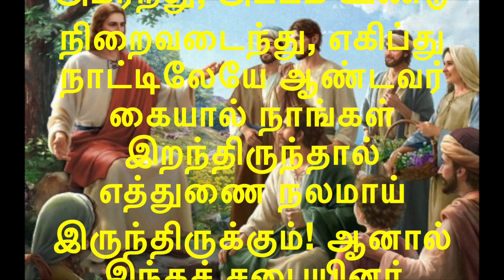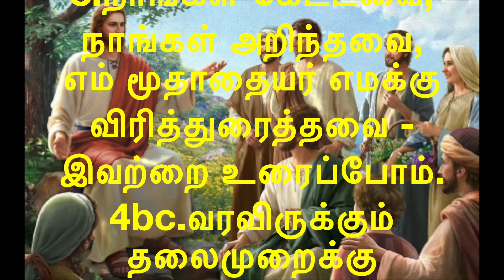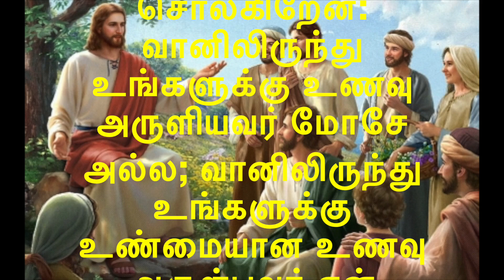இன்றைய வாசகங்களின் தொகுப்பு 4-8-’24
முதல் வாசகம்

நான் உங்களுக்காக வானத்திலிருந்து அப்பத்தைப் பொழியப் போகிறேன்.

விடுதலைப் பயண நூலிலிருந்து வாசகம் 16: 2-4, 12-15

அந்நாள்களில்
இஸ்ரயேல் மக்கள் கூட்டமைப்பினர் அனைவரும் சீன் பாலை நிலத்தில் மோசேக்கும் ஆரோனுக்கும் எதிராக முறுமுறுத்தனர். இஸ்ரயேல் மக்கள் அவர்களை நோக்கி, “இறைச்சிப் பாத்திரத்தின் அருகில் அமர்ந்து, அப்பம் உண்டு நிறைவடைந்து, எகிப்து நாட்டிலேயே ஆண்டவர் கையால் நாங்கள் இறந்திருந்தால் எத்துணை நலமாய் இருந்திருக்கும்! ஆனால் இந்தச் சபையினர் அனைவரும் பசியால் மாண்டு போகவோ இப்பாலை நிலத்திற்குள் நீங்கள் எங்களைக் கூட்டிக்கொண்டு வந்திருக்கிறீர்கள்” என்றனர்.
அப்போது ஆண்டவர் மோசேயை நோக்கி, “இதோ பார்! நான் உங்களுக்காக வானத்திலிருந்து அப்பத்தைப் பொழியப் போகிறேன். மக்கள் வெளியே போய்த் தேவையானதை அன்றன்று சேகரித்துக் கொள்ள வேண்டும். என் கட்டளைப்படி நடப்பார்களா இல்லையா என்பதை நான் இவ்வாறு சோதித்தறியப் போகிறேன்.
இஸ்ரயேல் மக்களின் முறையீடுகளை நான் கேட்டுள்ளேன். நீ அவர்களிடம், ‘மாலையில் நீங்கள் இறைச்சி உண்ணலாம். காலையில் அப்பம் உண்டு நிறைவடையலாம். நானே உங்கள் கடவுளாகிய ஆண்டவர் என்பதை இதனால் நீங்கள் உணர்ந்து கொள்வீர்கள்’ என்று சொல்” என்றார்.
மாலையில் காடைகள் பறந்து வந்து கூடாரங்களை மூடிக்கொண்டன. காலையில் பனிப் படலம் கூடாரத்தைச் சுற்றிப் படிந்திருந்தது. பனிப் படலம் மறைந்தபோது பாலை நிலப்பரப்பின்மேல் மென்மையான, தட்டையான, மெல்லிய உறைபனி போன்ற சிறிய பொருள் காணப்பட்டது. இஸ்ரயேல் மக்கள் அதைப் பார்த்துவிட்டு, ஒருவரை ஒருவர் நோக்கி ‘மன்னா’ என்றனர். ஏனெனில், அது என்ன என்று அவர்களுக்குத் தெரியவில்லை.
அப்போது மோசே அவர்களை நோக்கி, “ஆண்டவர் உங்களுக்கு உணவாகத் தந்த அப்பம் இதுவே” என்றார்.
ஆண்டவரின் அருள்வாக்கு.
பதிலுரைப் பாடல்

இரண்டாம் வாசகம்

கடவுளது சாயலாகப் படைக்கப்பட்ட புதிய மனிதருக்குரிய இயல்பை அணிந்துகொள்ளுங்கள்.

திருத்தூதர் பவுல் எபேசியருக்கு எழுதிய திருமுகத்திலிருந்து வாசகம் 4: 17, 20-24

சகோதரர் சகோதரிகளே,
நான் ஆண்டவர் பெயரால் வற்புறுத்திச் சொல்வது இதுவே: பிற இனத்தவர் வாழ்வதுபோல இனி நீங்கள் வாழக் கூடாது. அவர்கள் தங்கள் வீணான எண்ணங்களுக்கேற்ப வாழ்கிறார்கள்.
ஆனால் நீங்கள் கிறிஸ்துவைப் பற்றிக் கற்றறிந்தது இதுவல்ல. உண்மையில் நீங்கள் இயேசுவைப் பற்றிக் கேள்விப்பட்டதும் கற்றறிந்ததும் அவரிடமுள்ள உண்மைக்கேற்பவே இருந்தது. எனவே, உங்களுடைய முந்தின நடத்தையை மாற்றி, தீய நாட்டங்களால் ஏமாந்து அழிவுறும் பழைய மனிதருக்குரிய இயல்பைக் களைந்துவிடுங்கள். உங்கள் மனப்பாங்கு புதுப்பிக்கப்பட வேண்டும். கடவுளது சாயலாகப் படைக்கப்பட்ட புதிய மனிதருக்குரிய இயல்பை அணிந்துகொள்ளுங்கள். அவ்வியல்பு உண்மையான நீதியிலும் தூய்மையிலும் வெளிப்படும்.
ஆண்டவரின் அருள்வாக்கு.

மத் 4: 4b
அல்லேலூயா, அல்லேலூயா! மனிதர் அப்பத்தினால் மட்டுமல்ல, மாறாக, கடவுளின் வாய்ச்சொல் ஒவ்வொன்றாலும் வாழ்வர். அல்லேலூயா.

நற்செய்தி வாசகம்

என்னிடம் வருபவருக்குப் பசியே இராது; என்னிடம் நம்பிக்கை கொண்டிருப்பவருக்கு என்றுமே தாகம் இராது.

அக்காலத்தில்
இயேசுவும் அவருடைய சீடரும் திபேரியாவில் இல்லை என்பதைக் கண்ட மக்கள்/ கூட்டமாய் படகுகளில் ஏறி இயேசுவைத் தேடிக் கப்பர்நாகுமுக்குச் சென்றனர். அங்குக் கடற்கரையில் அவர்கள் அவரைக் கண்டு, “ரபி, எப்போது இங்கு வந்தீர்?” என்று கேட்டார்கள்.
இயேசு மறுமொழியாக, “நீங்கள் அரும் அடையாளங்களைக் கண்டதால் அல்ல, மாறாக, அப்பங்களை வயிறார உண்டதால்தான் என்னைத் தேடுகிறீர்கள் என உறுதியாக உங்களுக்குச் சொல்கிறேன். அழிந்து போகும் உணவுக்காக உழைக்க வேண்டாம். நிலைவாழ்வு தரும் அழியாத உணவுக்காகவே உழையுங்கள். அவ்வுணவை மானிட மகன் உங்களுக்குக் கொடுப்பார். ஏனெனில் தந்தையாகிய கடவுள் அவருக்கே தம் அதிகாரத்தை அளித்துள்ளார்” என்றார்.
அவர்கள் அவரை நோக்கி, “எங்கள் செயல்கள் கடவுளுக்கு ஏற்றவையாக இருப்பதற்கு நாங்கள் என்ன செய்யவேண்டும்?” என்று கேட்டார்கள். இயேசு அவர்களைப் பார்த்து, “கடவுள் அனுப்பியவரை நம்புவதே கடவுளுக்கேற்ற செயல்” என்றார். அவர்கள், “நாங்கள் கண்டு உம்மை நம்பும் வகையில் நீர் என்ன அரும் அடையாளம் காட்டுகிறீர்? அதற்காக என்ன அரும் செயல் செய்கிறீர்? எங்கள் முன்னோர் பாலைநிலத்தில் மன்னாவை உண்டனரே! ‘அவர்கள் உண்பதற்கு வானிலிருந்து உணவு அருளினார்’ என்று மறைநூலிலும் எழுதப்பட்டுள்ளது அல்லவா!” என்றனர்.
இயேசு அவர்களிடம், “உறுதியாக உங்களுக்குச் சொல்கிறேன்: வானிலிருந்து உங்களுக்கு உணவு அருளியவர் மோசே அல்ல; வானிலிருந்து உங்களுக்கு உண்மையான உணவு அருள்பவர் என் தந்தையே. கடவுள் தரும் உணவு வானிலிருந்து இறங்கி வந்து உலகுக்கு வாழ்வு அளிக்கிறது” என்றார்.
அவர்கள், “ஐயா, இவ்வுணவை எங்களுக்கு எப்போதும் தாரும்” என்று கேட்டுக் கொண்டார்கள். இயேசு அவர்களிடம், “வாழ்வு தரும் உணவு நானே. என்னிடம் வருபவருக்குப் பசியே இராது; என்னிடம் நம்பிக்கை கொண்டிருப்பவருக்கு என்றுமே தாகம் இராது” என்றார்.
ஆண்டவரின் அருள்வாக்கு.